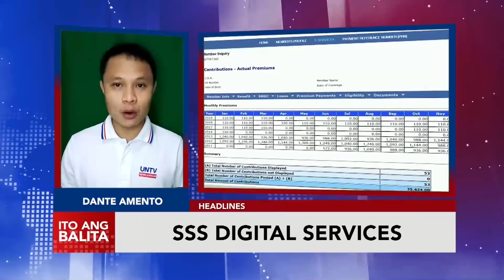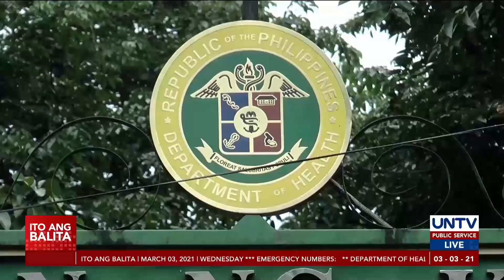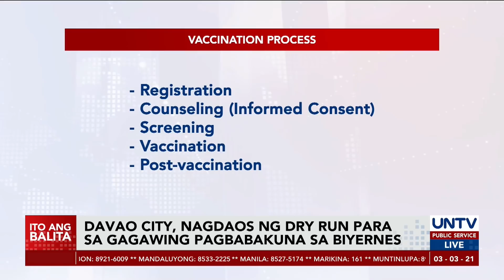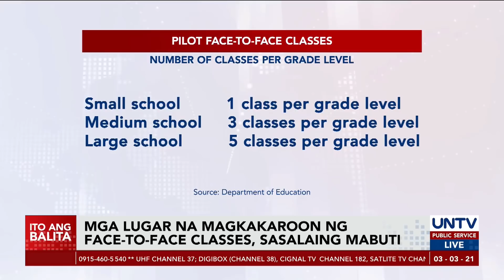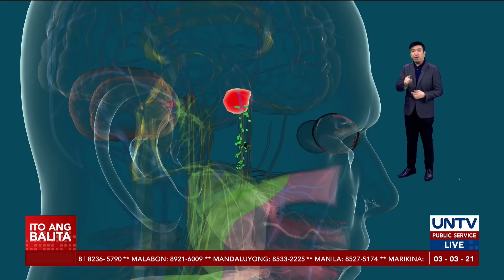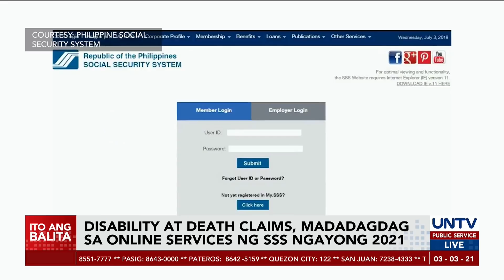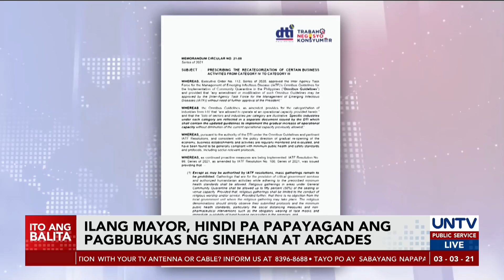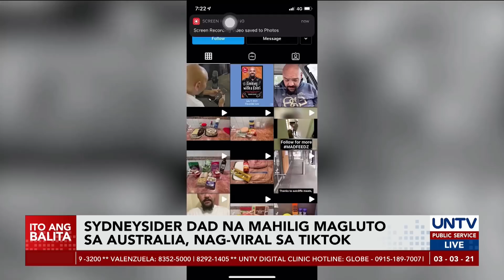UNTV: Ito Ang Balita | March 3, 2021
- Non-medical frontliners at politiko na nagpabakuna, paiimbestigahan ng DOH

- Sinovac vaccines na bigay ng China, paubos na — Vaccine Czar Carlito Galvez

- AstraZeneca vaccines, hindi kayang labanan ang B.1.351 variant ng COVID-19 — UP OCTA Research